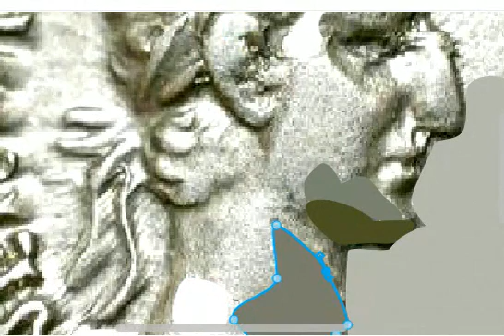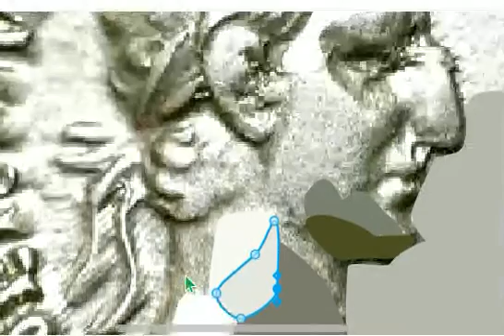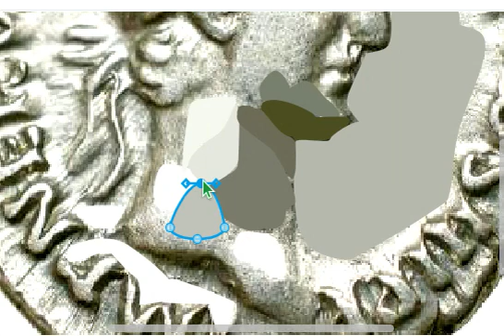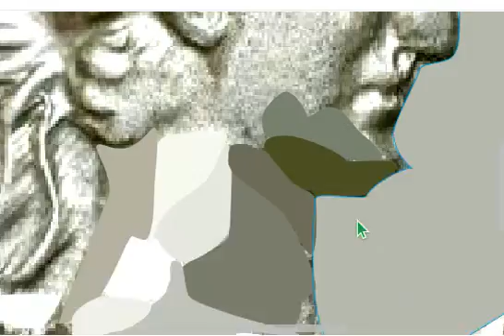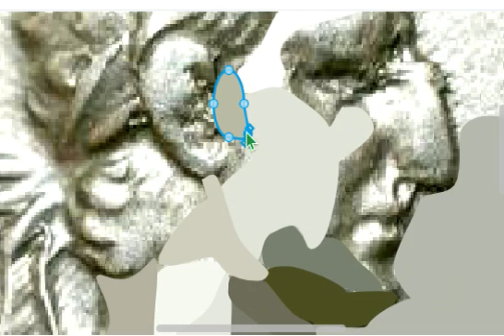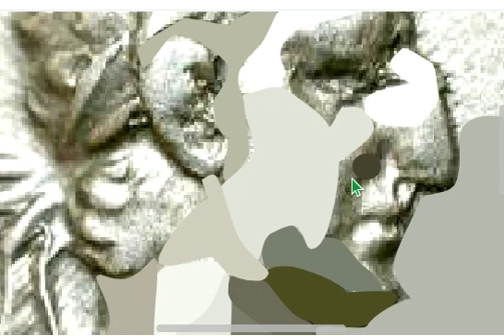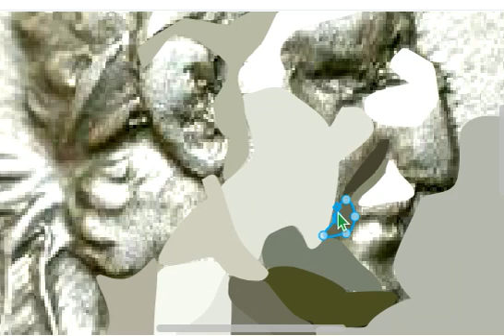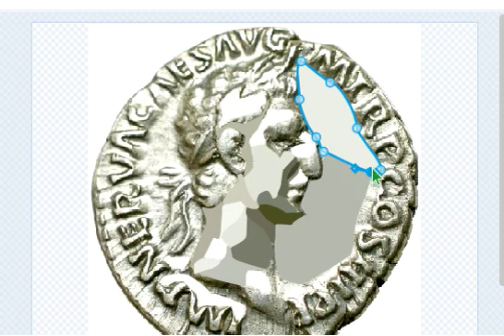Block shading pt.2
I'm continuing the coin blockshade